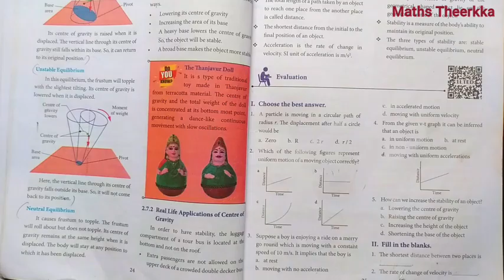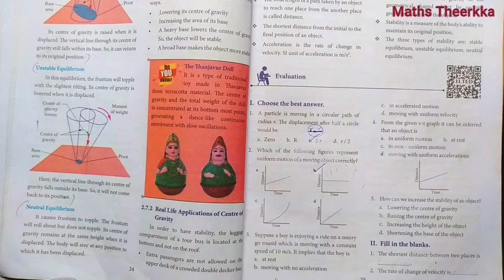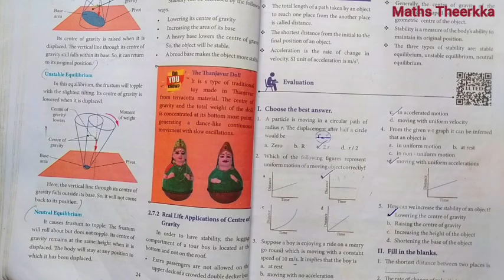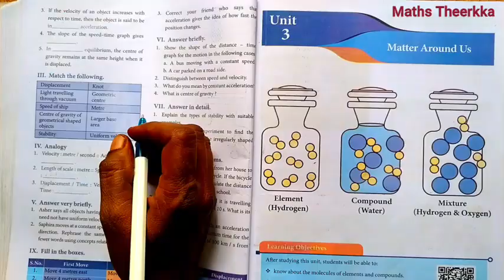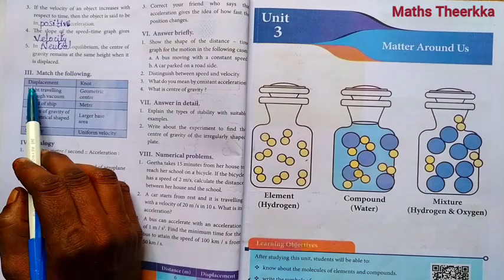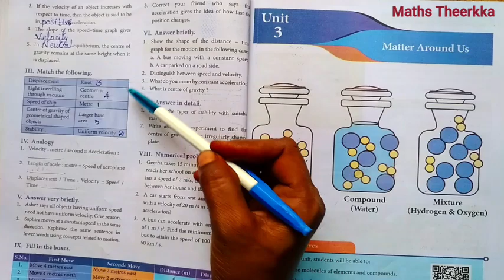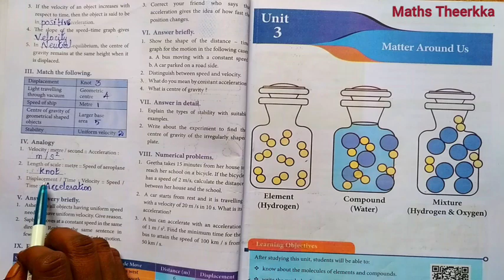7th standard science term 1 | Unit 2 | Book Back answer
7th standard science term 1 unit 2 force and motion  lesson  question answer